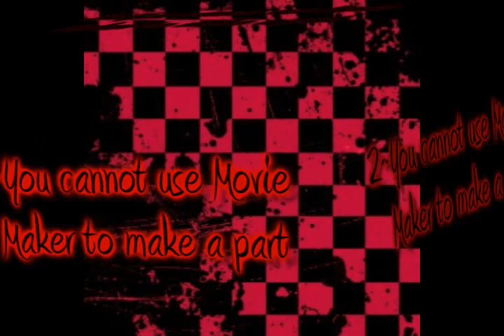TDI Fanon MEP (full)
if anyone has questions about the MEP, just ask :3

that's right, I'm starting a MEP. Anyone who likes TDI fanon can join, but hurry up B4 no spots r left.

I forgot to say this in the vid, but post your MEP part as a video response and ask before u join.

(♫ = Finished)

Spot1-DunGwenLover (me)
♫Spot2-TdiL0ve
♫Spot3-bluegirl894
♫Spot4-dcutie56
♫Spot5-Vi3009
♫Spot6-Craazy20
♫Spot7-GwenFahlenbock
♫Spot8-TwistedXNuclear
♫Spot9-Geoffangirl

Song: Bone Shatters (Never Say Never)
Artist: Hedley